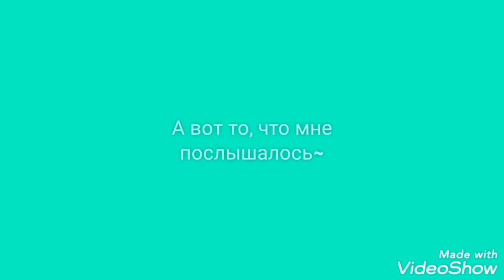Типа ремикс 2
Замок Боузера и грэнни меню саундтреки.

(Музыка сделана в приложении Maestro.)